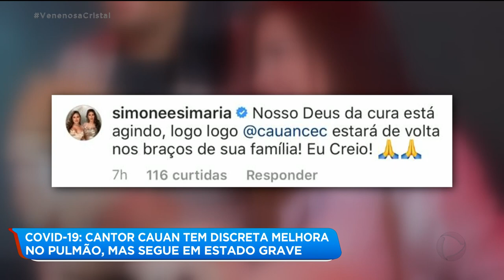COVID-19: CANTOR CAUAN TEM DISCRETA MELHORA NO PULMÃO, MAS SEGUE EM ESTADO GRAVE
O CANTOR CAUAN, DE 38 ANOS, QUE ESTÁ INTERNADO COM COVID-19, FOI TRANSFERIDO DE HOSPITAL. ELE SEGUE NA UTI. O ÚLTIMO BOLETIM MÉDICO DIVULGADO AGORA HÁ POUCO PELA FAMÍLIA DIZ QUE O ESTADO DE SAÚDE DO CANTOR CONTINUA GRAVE, MAS ESTÁVEL. A BOA NOTÍCIA É QUE CAUAN APRESENTOU UMA DISCRETA MELHORA NO COMPROMETIMENTO PULMONAR.